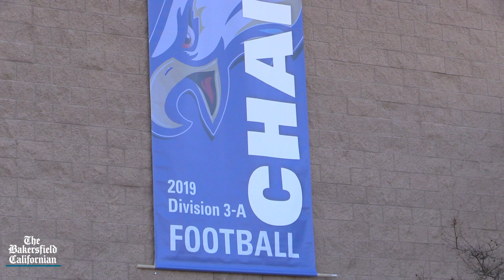WATCH: BCHS holds football rally to celebrate state title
Bakersfield Christian High School held a rally on Thursday to celebrate the football teams first ever state championship.